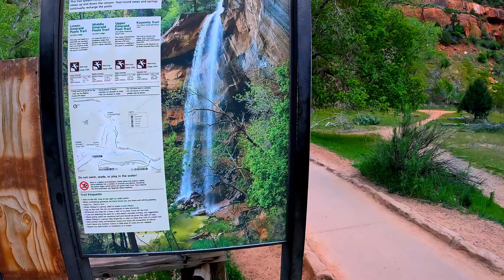Exploring Zion National Park: The Emerald Pools Trail You Won't Believe!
Zion National Park is a wildly beautiful place and one of my favorite places to visit! In this video, we'll take a hike on the Emerald Pools Trail and see some of the most stunning waterfalls in Zion!

This hike is definitely not for the faint of heart, but it's definitely worth it! The emerald pools are a beautiful sight and the hike itself is fairly easy. Be sure to check out this video to see for yourself why Zion National Park is one of the most beautiful places in the world!